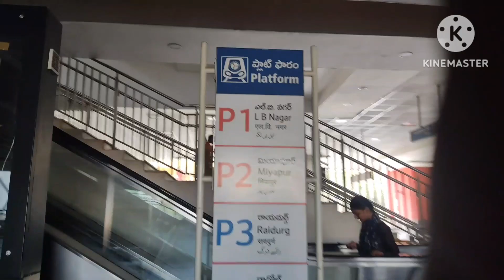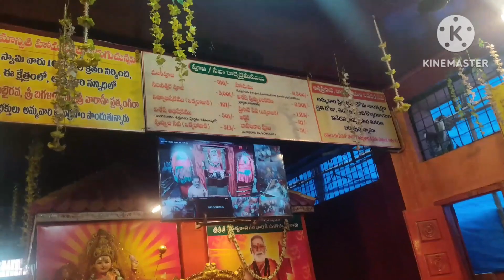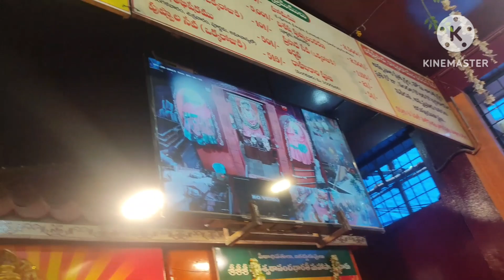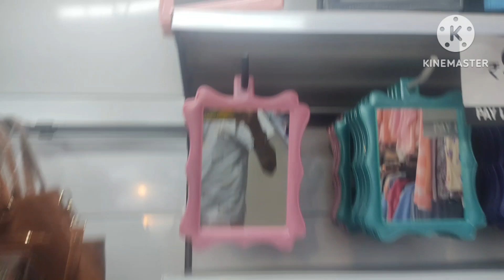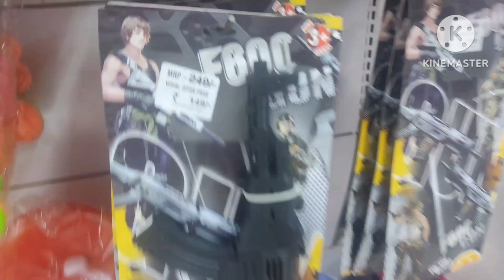Going to Vishal mega Mart and pratyangira Devi temple